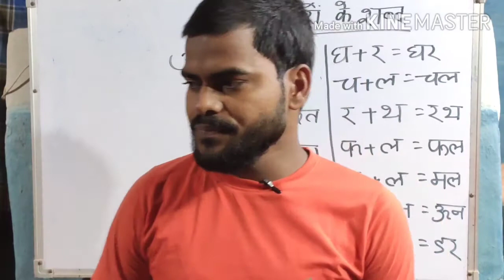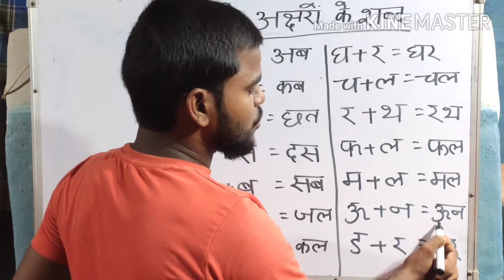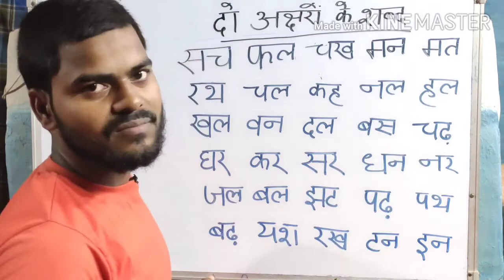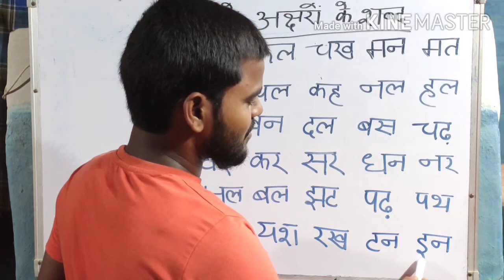Two Letters Words